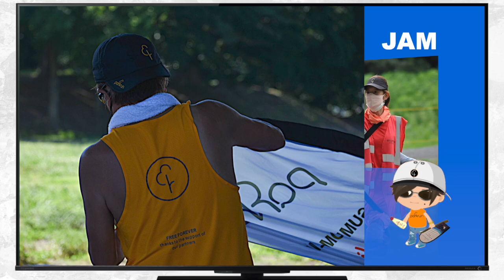Futakotamagawa parkrun Event number 222 on 7 September 2024／二子玉川parkrun イベントNo.222 （2024年9月7日開催）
先週は台風10号の影響で全国各地で多くのparkrunが中止となり、二子玉川parkrunも２週間ぶりの開催となりました。
9月最初の土曜日、222回とゾロ目回！
120名と多くの方にご参加いただきました。
うち22名が二子玉川parkrun初参加
英国、オーストラリア、ニュージーランドなど海外からも多くの方にご参加いただきました。
残暑厳しい中、８名の方が自己ベストを更新されました。

Last week, many parkruns were cancelled across Japan due to Typhoon No. 10.
On the first event in September, it was our 222nd event, angel number!
This week 120 people ran, jogged and walked the course, of whom 22 were firs timers including those who are from the UK, Australia , New Zealand etc., and 8 recorded new Personal Bests.

本動画を観てparkrunに参加してみようと思っていただけたら嬉しく思います。
日本では現在38箇所の公園でparkrunが開催されています。

I would much appreciate it if you will watch this movie and want to join parkrun in near future.
parkrun is held at 38 locations in Japan now.

本動画のダウンロード、コピー等自由ですので是非ご活用下さい。
You can copy photos and videos in this movie and post your SNS, but do not post only music used in the movie under copyright.

”土曜の朝 8時だよ　全員 parkrun！”　👈🤣

"Let's join and enjoy parkrun Japan at AM8:00 on every Saturday ! "

注）現在、二子玉川公園と兵庫島公園の一部工事中の為、迂回路で集合場所にお越し下さい

Voice: 言葉泰 by Senses Circuit

HIRO&JAM TV